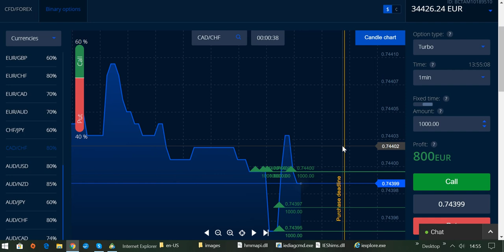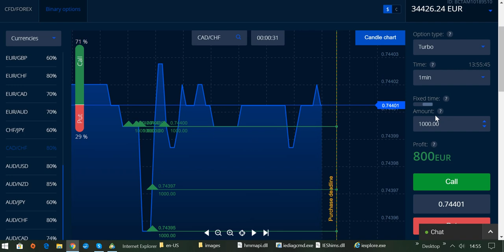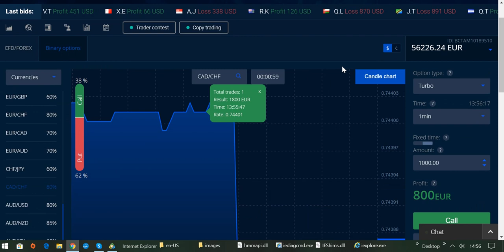International BO & CFD/FX Trading Academy - 7800 EURO Gewinn in 2 Minuten mit Broker BINARYCENT